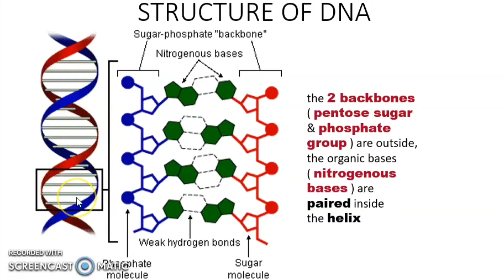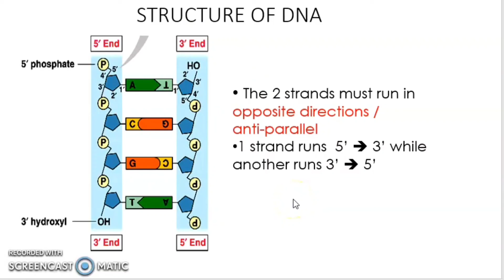1.5 DNA and RNA molecule: DNA